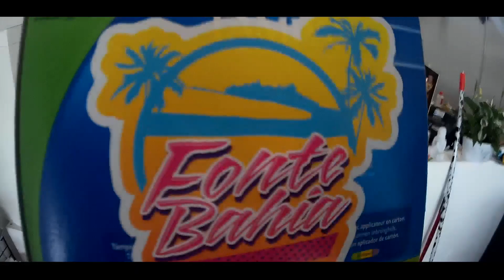FonteBahia 2014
Siamo Tornati!!
Preparatevi alla magia della Bahia...